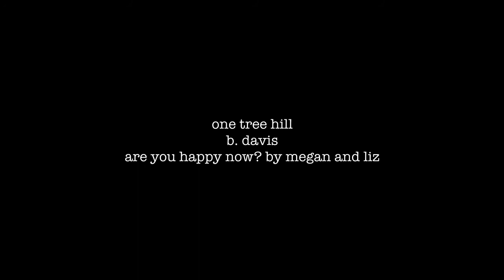brooke davis | "she stood out in a crowd.."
"She's not like other girls, she could've conquered the world, until you broke her down."

"After graduation, everyone will probably go play basketball, or sing, or start record labels. And I'll have to start over." (brooke)
"I think I still have feelings for Lucas." (peyton)

HAH. My very first video that's not OUAT that I really really like! It's about one of the greatest girls in TV history, B. Davis, the brilliant, beautiful, and brave girl of OTH. It's... well... I think the storyline is kinda self-explanatory. It's about everything that went on near the end of season 3, and Brooke's feelings during season 4.

Song: Are you happy now? by Megan and Liz
Program: Sony Vegas
Character: Brooke Davis